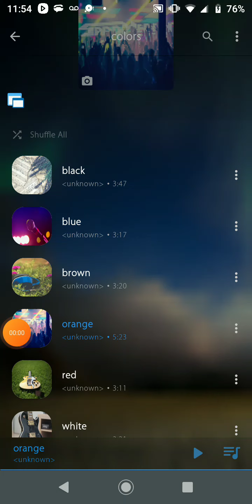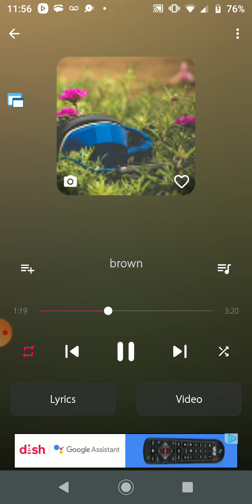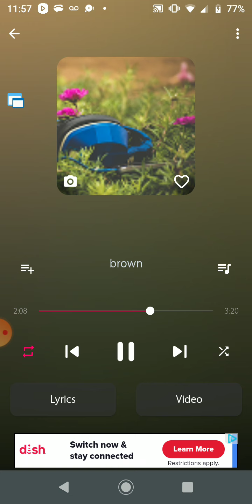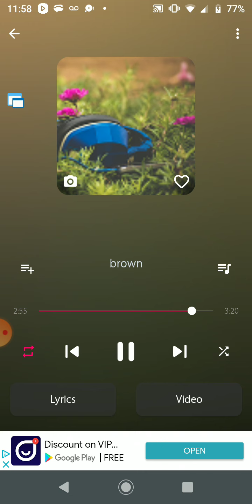brown trauma - skitsaphranicra